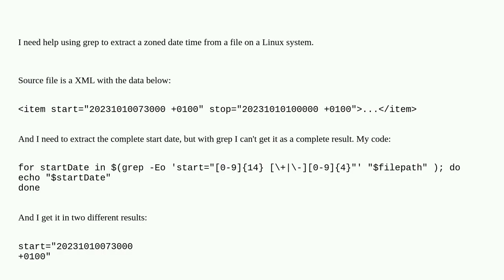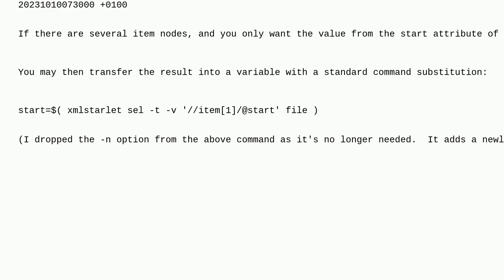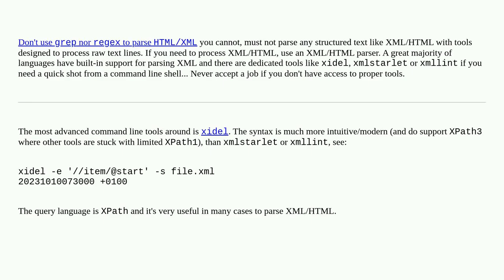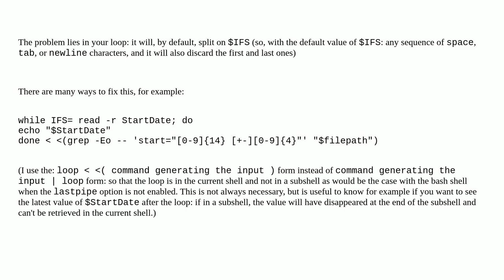Unix: Can I extract complete dates from file with grep command?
Can I extract complete dates from file with grep command?

A special thanks goes out to the community

  bash grep text-processing xml